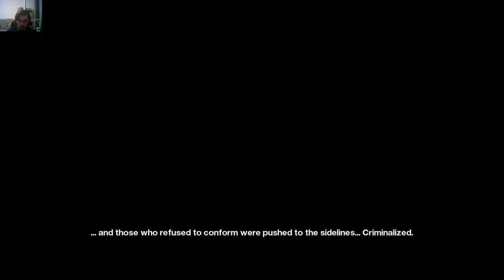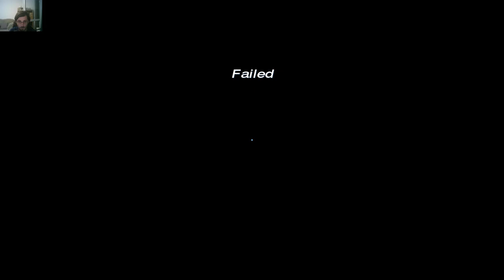Mirror's Edge - Tutorial Chapter / Learning How To Be Bad And Pissed At The Game